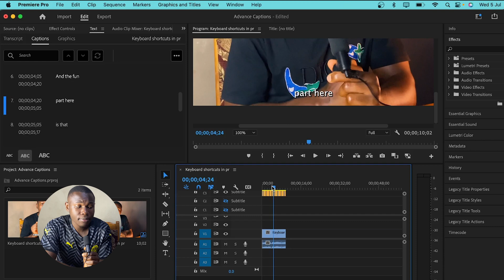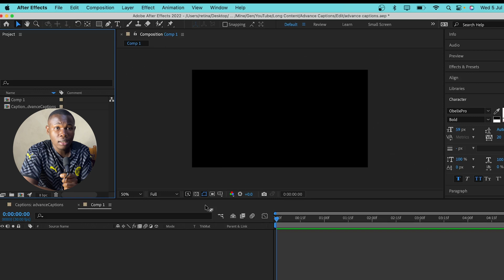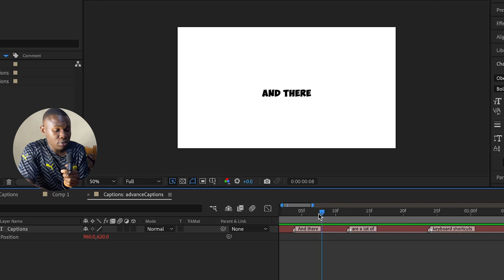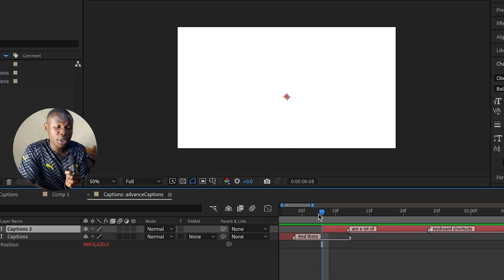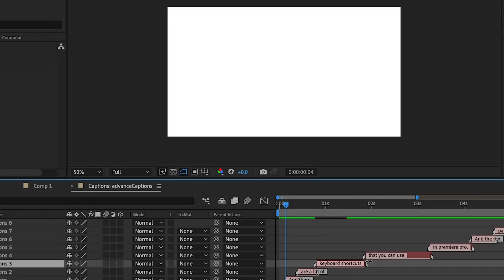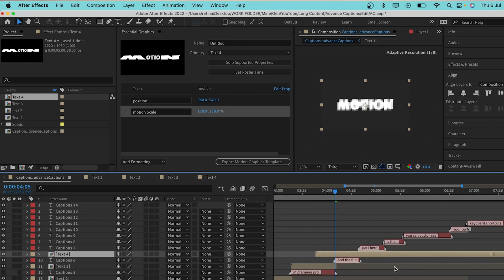Generating and Animating Captions in Premiere Pro and After Effects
Learn how to effortlessly generate captions in Adobe Premiere Pro (PR) and bring them to life with stunning animations in Adobe After Effects (AE). In this comprehensive tutorial, we'll guide you step-by-step through the process of creating captions, importing them into Premiere Pro, and seamlessly animating them in After Effects. Enhance your video projects with professional-looking captions and take your editing skills to the next level!